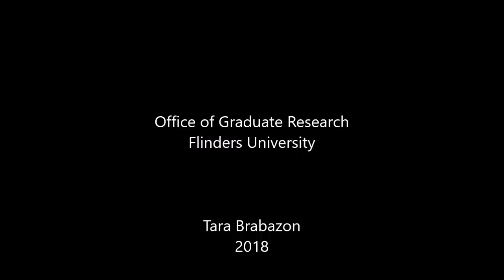Vlog 125 Podcasting for PhD students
Tara offers a clear, precise and powerful presentation of why PhD students need to engage with podcasts  - today.  Today.  Yes.  Today.  She offers strategies for both form and content to show why podcasts are an option for dissemination and impact.